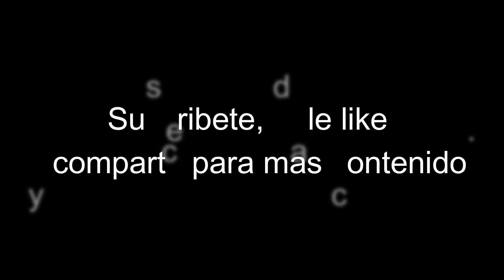BANDA DE GUERRA LEONES DE ORO